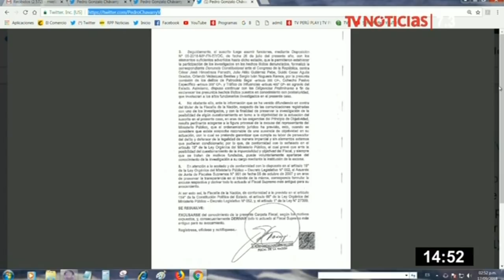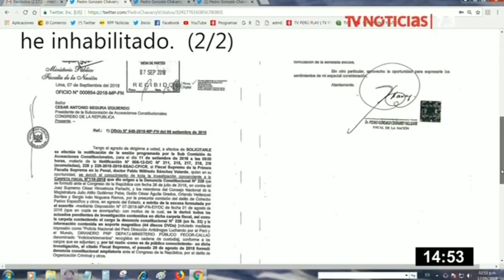Pablo Sánchez se hará cargo de acusacion fiscal contra involucrados en ‘CNM audios’, señala Chávarry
El fiscal de la Nación, Pedro Chávarry, señaló que corresponde al fiscal supremo Pablo Sánchez continuar con la acusación a los investigados en el tema de los conocidos ‘CNM audios’.